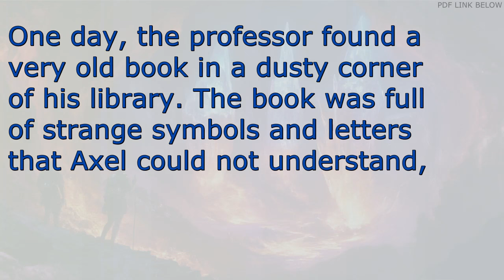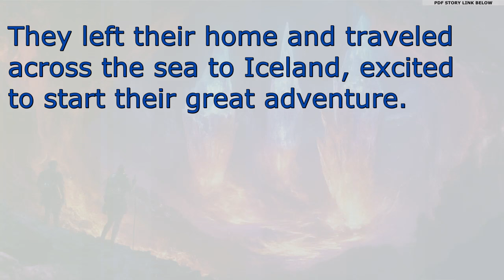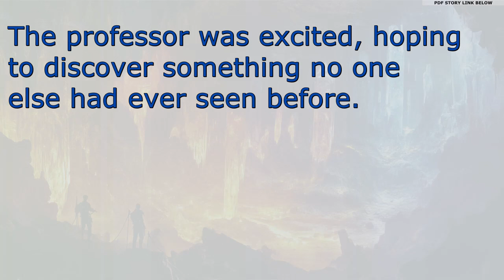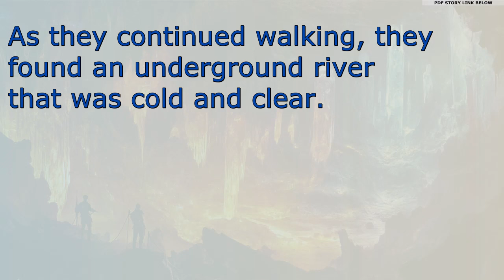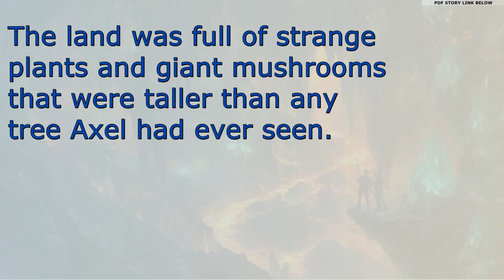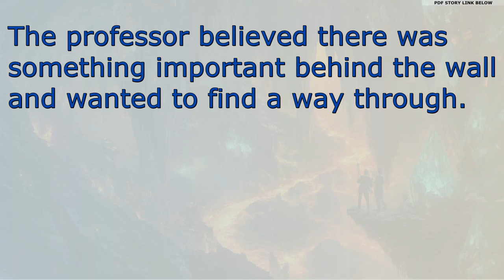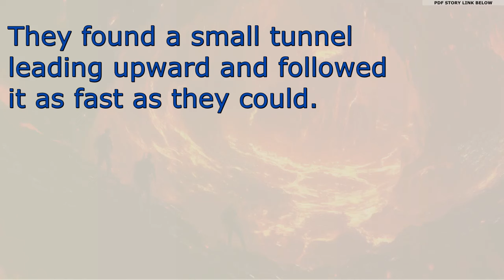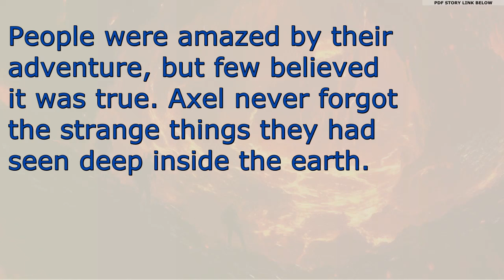Beginner English Listening and Reading Story Level 0 - Practice English with Easy Words.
**Beginner English Listening and Reading Story Level 0 - Practice English with Easy Words - *Journey to the Center of the Earth***

In this video, you will learn English with *Journey to the Center of the Earth* by Jules Verne. This story is adapted for Level 0 beginners, making it easy to understand. You will practice listening, reading, and learning new words.

*Journey to the Center of the Earth* is about Professor Lidenbrock, who discovers a secret path to the center of the Earth. He and his team go on a dangerous adventure underground. This exciting journey helps you learn English through an easy story.

The book *Journey to the Center of the Earth* was first written in 1864 by Jules Verne, who was born on February 8, 1828. It’s a classic science fiction novel that sold millions of copies, especially in France, the USA, and Germany.

This video uses a Graded Readers Level 0 version of the story. The language is very simple, perfect for beginners to "practice English with easy words," "learn basic English," and "improve reading skills" while enjoying the story.

In this story, you will learn important words like "journey," "earth," "professor," and "adventure." These basic words will help you talk about travel and exploration. You will "expand your vocabulary," "learn new English words," and "practice English daily."

The sentences in this version are short and clear. The simple sentence structure makes it easy for beginners to follow. You will "practice sentence structure," "learn basic grammar," and "understand English sentences" step by step with this story.

Learning English through stories keeps you interested and helps you remember words better. *Journey to the Center of the Earth* is fun and easy to follow. You will "enjoy learning English," "practice listening," and "learn new words fast" with this method.

Jules Verne was born in Nantes, France, in 1828. He became one of the most famous writers of science fiction. His works are now part of the public domain, meaning they are free to use. His stories are loved around the world.

To get the most from this video, watch it several times. Try to read along while listening and take notes on the new words. This will "help improve listening skills," "learn English quickly," and "understand basic English better."

If you don’t understand something or need help with vocabulary, ask below. You can "engage with the story," "ask vocabulary questions," and "learn English with support."

Challenge yourself to learn five new words after watching the video. Use them to write simple sentences and say them aloud. You will "practice writing skills," "build vocabulary," and "reach your English goals" with each lesson.

The link to the PDF of the story is below. Download it to follow along with the video. Reading while listening will "improve your comprehension," "help you learn new words," and "follow the story more easily."

Keep practicing English every day! By learning through stories, you can improve step by step. You will "learn English daily," "practice reading and listening," and "reach your language goals" with consistent effort.

This is a great resource for studying at home.